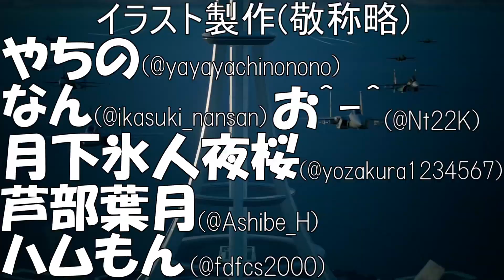【超操縦メカMG】最強操縦ロボ激闘戦記＃２８【鵜飼東士郎】